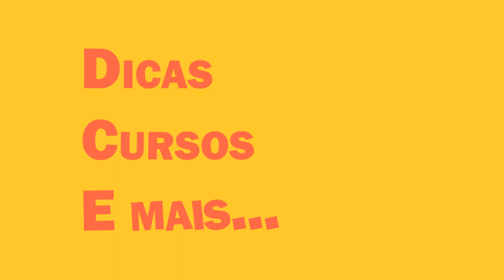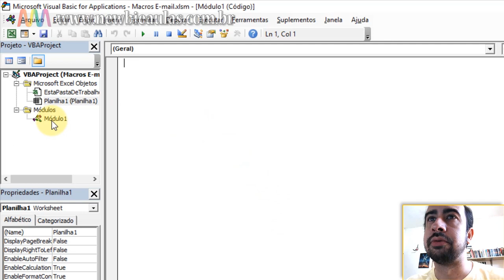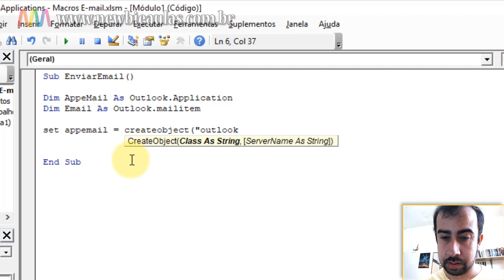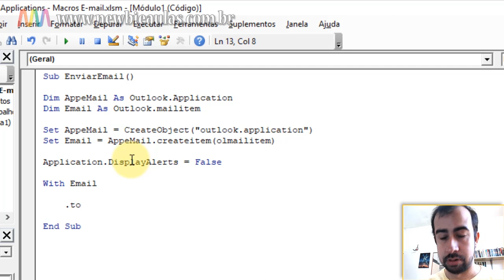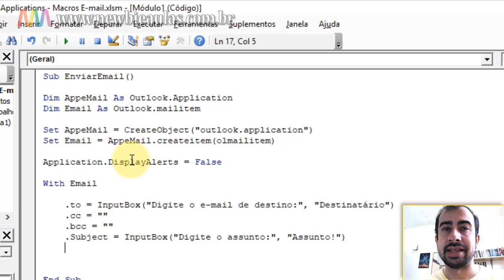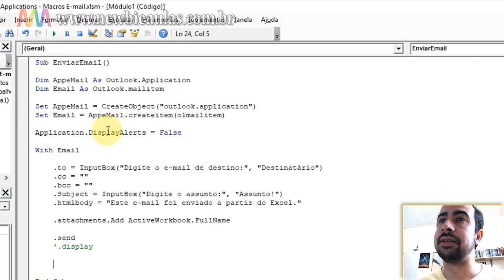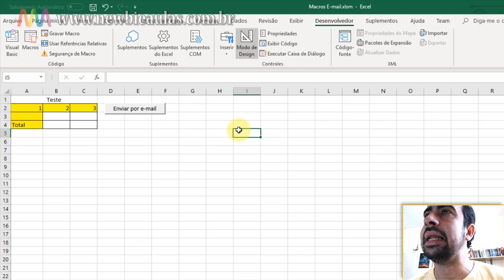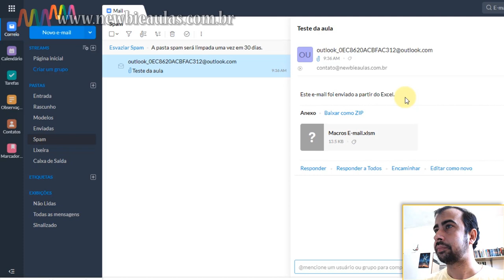Excel Macros (VBA) - Aula 25 - Recursos de e-mail no Excel / Enviando e-mail a partir do Excel.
Aprenda a enviar sua planilha por e-mail, a partir de um código de VBA no Excel!